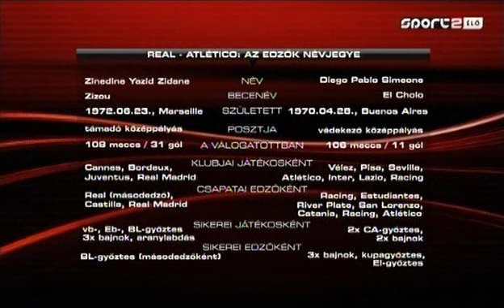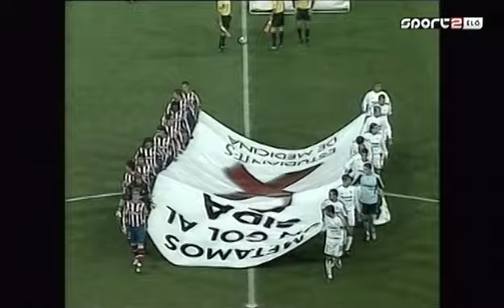A 2. madridi derbi PAdH szemmel 2016.02.27 (Sport 2 TV)